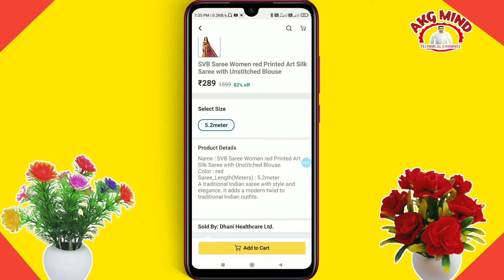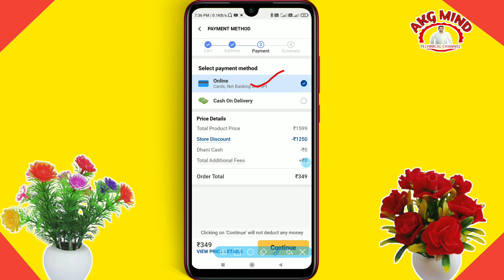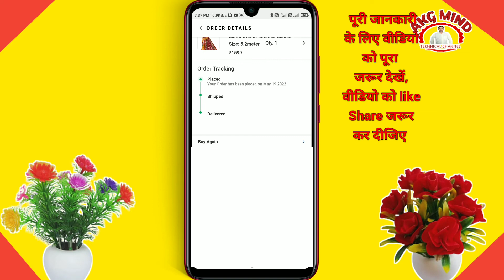Dhani App Me Cash On Delivery Kaise Kare | Dhani App Me Online Shopping Kaise Karen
नमस्कार दोस्तों...

Your Queries..